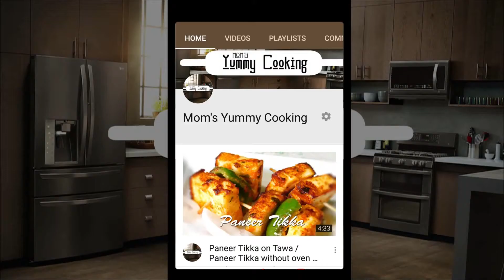कोरोना के नए रूप से अपने आप को सुरक्षित रखने के लिए रोज पियें तुलसी चाय Tulsi tea, immunity booster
CookHealthy EatHealthy and StayHealthy because Health Is Wealth.